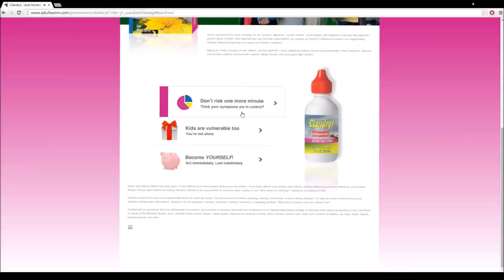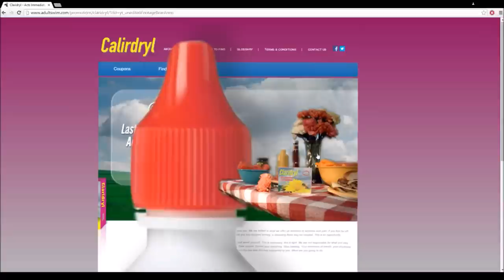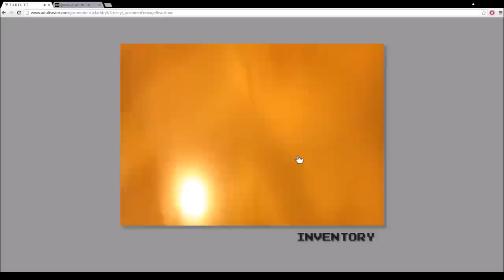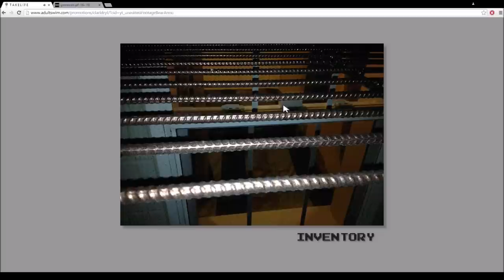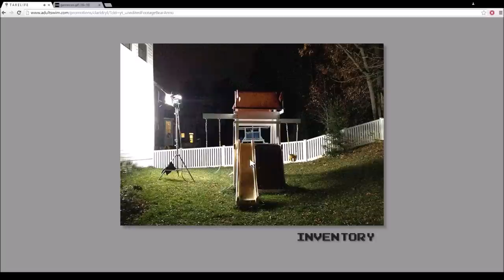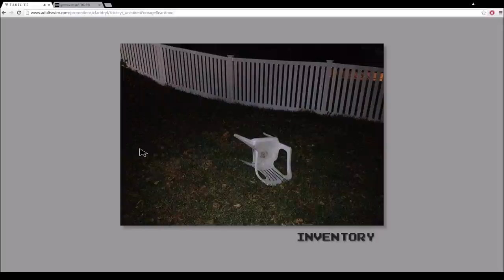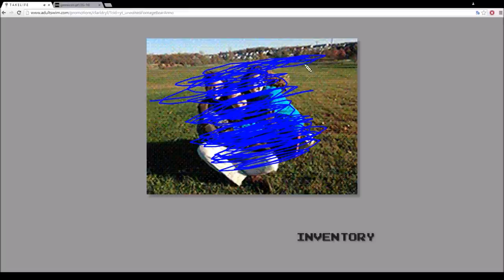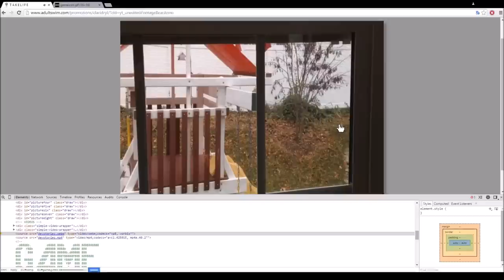Claridryl Livestream 'Gameplay'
I realised that I was pronouncing it wrong after I finished the video, whoops.